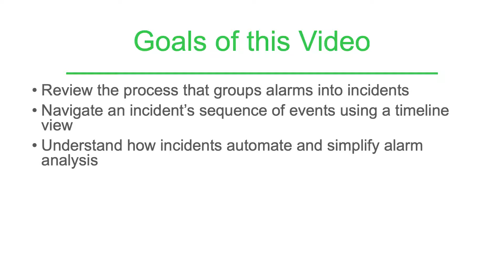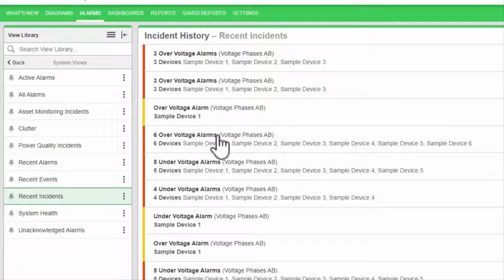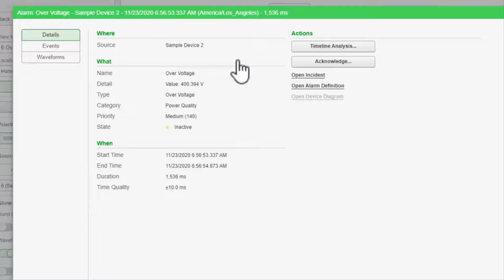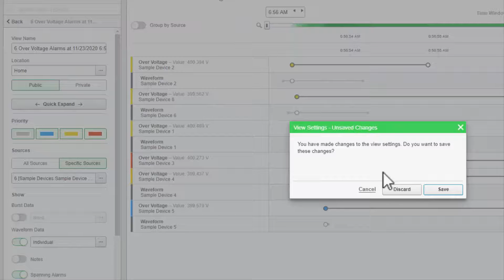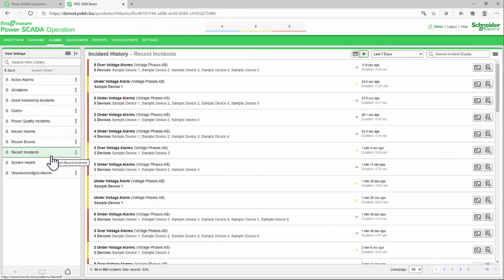EcoStruxure Power Operation: Ch9 - Understand Incident Aggregations | Schneider Electric Support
Status views are useful for checking the current state of the alarm, and history views display past changes. The incidents perform some simple but useful aggregations for us. This video demonstrates the incident aggregations, the ability to view different alarms and events that are categorized together as an incident and the waveforms associated with an alarm.